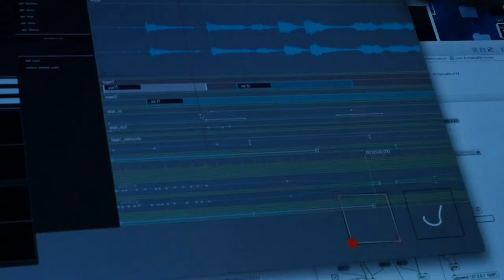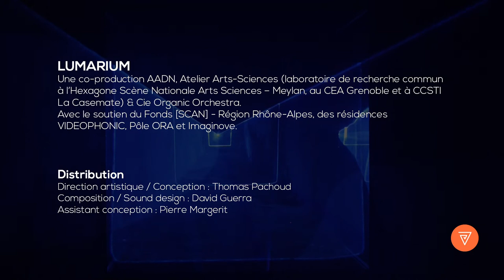VIDEOPHONIC : Lumarium, au Planétarium de Vaulx-en-Velin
Installation immersive d'architecture lumineuse, par Thomas Pachoud.
Accueilli en résidence VIDEOPHONIC (aadn.org) en septembre 2014 au Planétarium de Vaulx-en-Velin.
- Distribution :
Direction artistique / Conception : Thomas Pachoud
Composition / Sound design : David Guerra
Assistant conception : Pierre Margerit
- Une co-production : AADN, Atelier Arts-Sciences (laboratoire de recherche commun à l’Hexagone Scène Nationale Arts Sciences – Meylan, au CEA Grenoble et à CCSTI La Casemate) & Cie Organic Orchestra.
Avec le soutien du Fonds [SCAN] - Région Rhône-Alpes, des résidences VIDEOPHONIC, Pôle ORA et Imaginove.
- VIDEOPHONIC est un dispositif de soutien à la création porté par l'AADN, en partenariat avec le CCO de Villeurbanne, Erasme, l'INSA, le Lab.Lab, le Lavoir Public, la MPT-Salle des Rancy et le Planétarium de Vaulx-en-Velin.
Soutenu par la DRAC Rhône-Alpes, la Région Rhône-Alpes, la Ville de Lyon et la Ville de Vaulx-en-Velin.